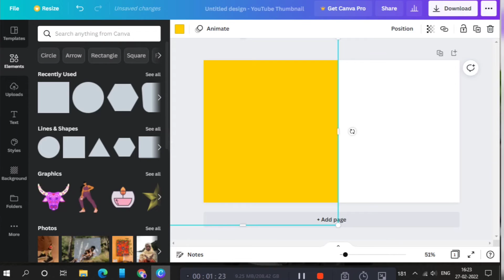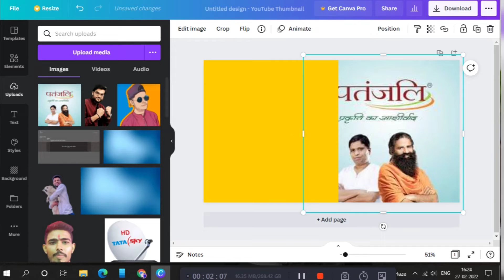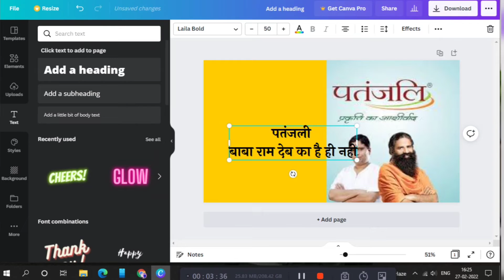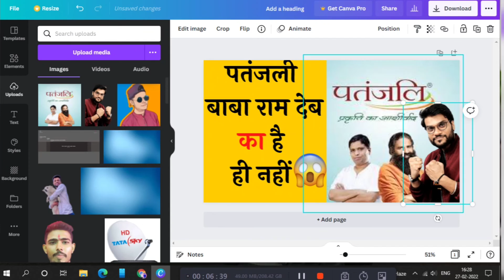YouTube Thambnails Kaise bnaye by - Rahul shah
Es Video me maine bataya hain ki YouTube Videos K liye Thambnails kaise banate hain canva me Agr video achha lga ho to

How to design thumbnail for youtube?